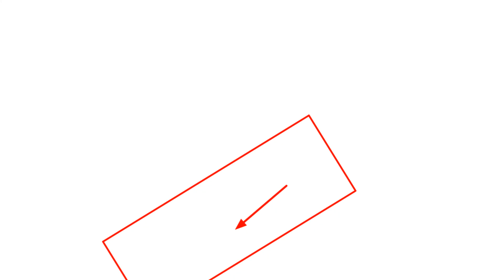Toy Car vs Diwali Sutli Bomb || (Diwali Crackers) जब मैने कार में सुतली बम को रखकर लगाई आग